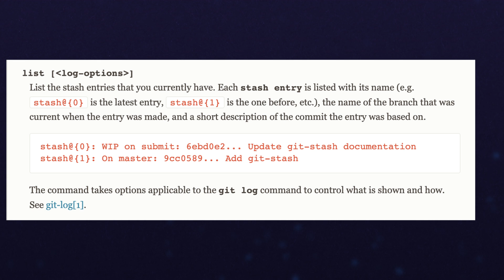What is git stash?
Git stash is so much more convenient than committing... sometimes.

Timestamps:

00:00 What is Git Stash used for?
00:13 But what is the Stash?
00:36 What happens when you pop the stash?
00:55 Last In First Out (LIFO)
01:17 Inspect your stash
01:25 How I use stash